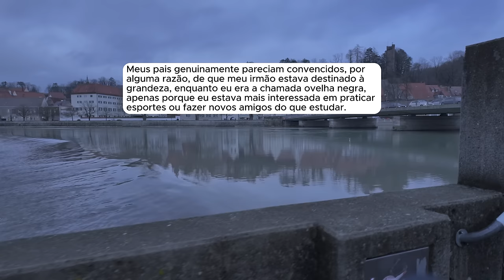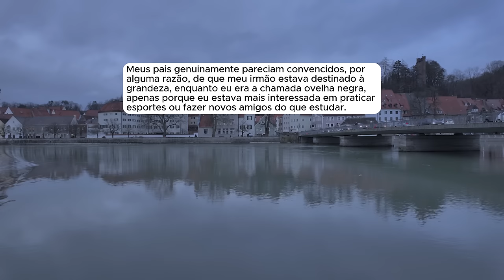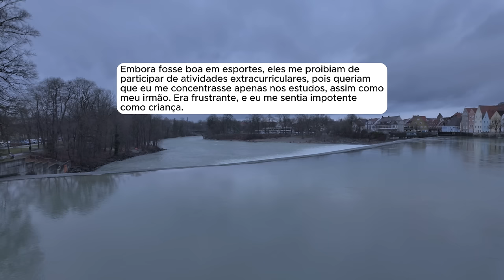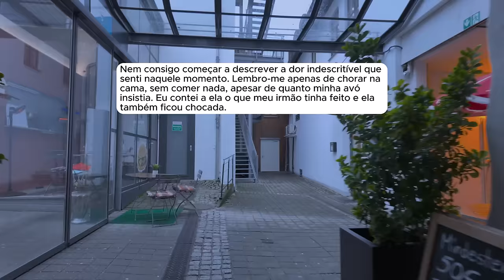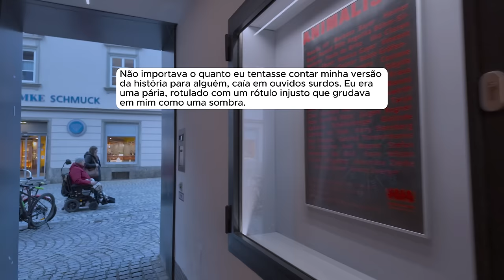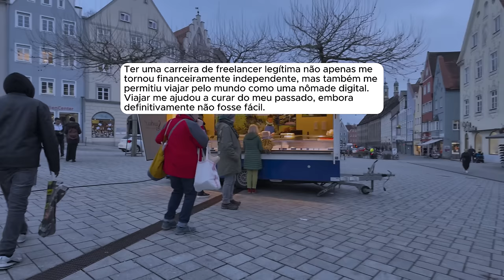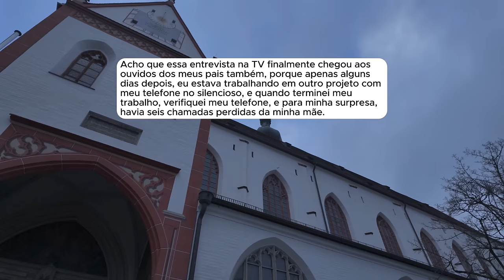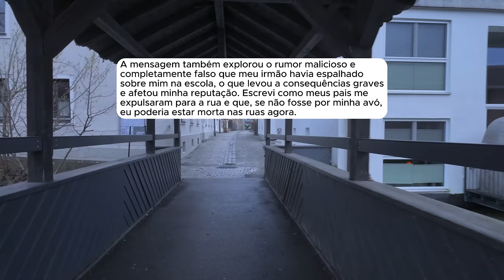🗿🍷Eles me expulsaram de casa, e agora querem meu dinheiro.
Sobre o Nobre do Reddit:
Capítulos
00:00 - Introdução
00:48 - História 1